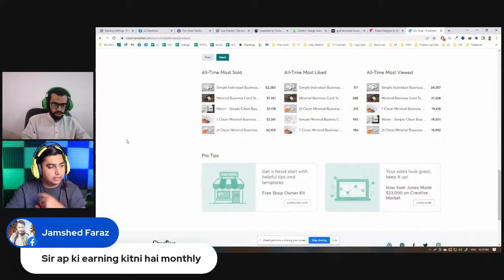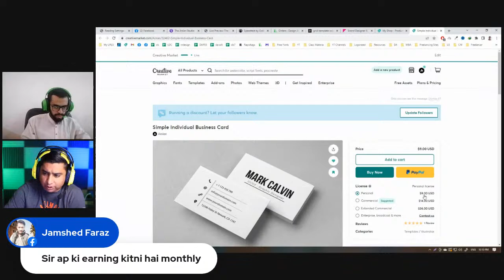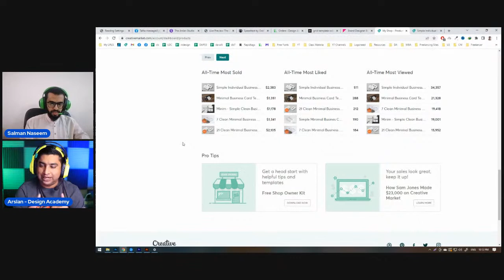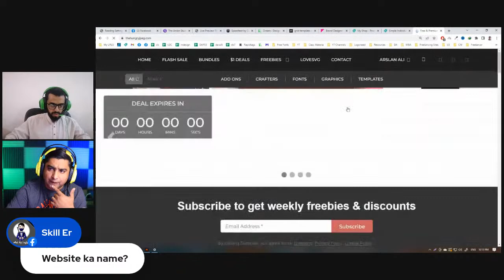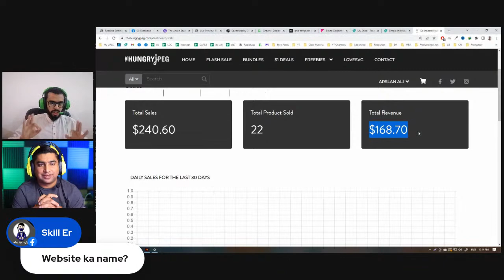Podcast with with Arslan Ali | Man Behind Design Academy | HDsheet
In this episode of the podcast, I'm speaking with Arslan Ali, the man behind @DesignAcademyPK  Arslan is a highly-experienced graphic designer and online teacher who has created some of the most successful stock products and courses on Youtube